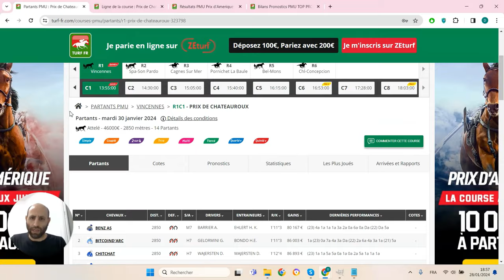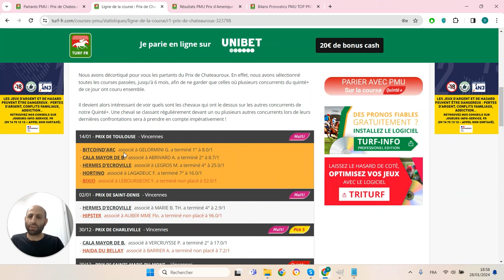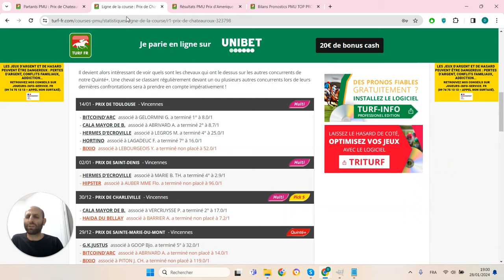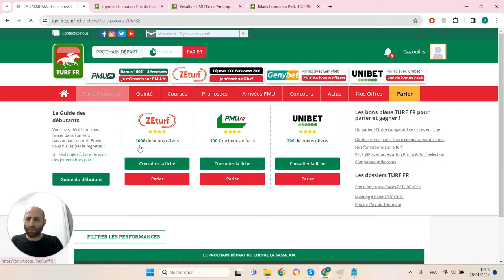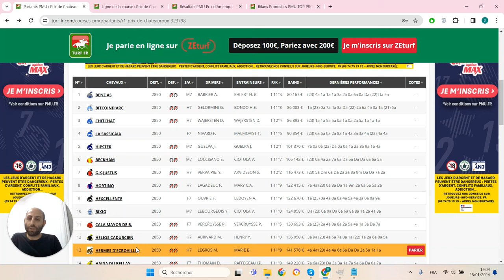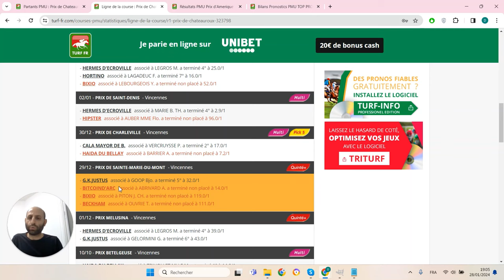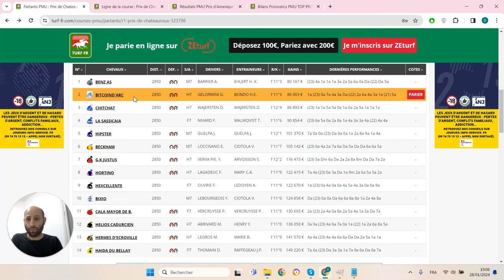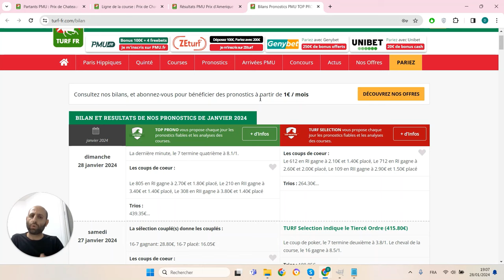PRONOSTICS PMU GRATUIT DE LA MINUTE QUINTE+ DU JOUR MARDI 30 JANVIER 2024 #323798